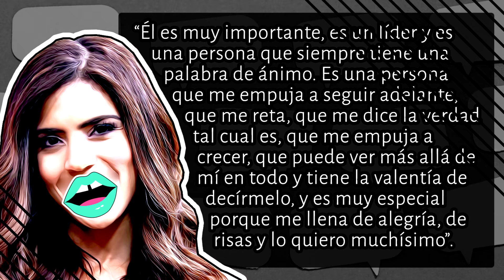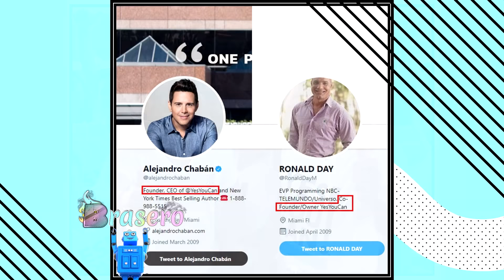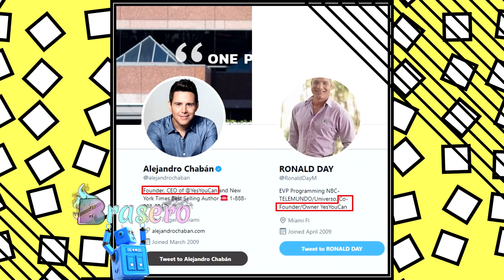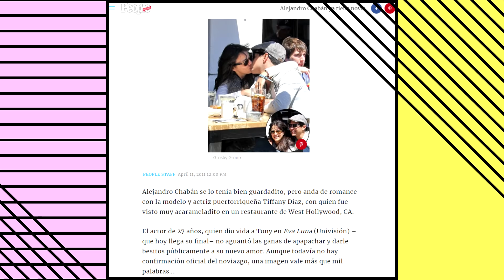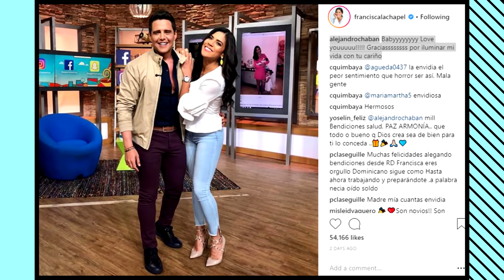Francisca LaChapel y Alejandro Chaban de Despierta America no pueden ser novios mira al galan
Francisca LaChapel y Alejandro Chaban de Despierta America no pueden ser novios mira al galán - Una indiscreción en vivo del chef Yisus en el programa Despierta América, “reveló” la supuesta identidad del galán de FranciscaLachapel que todos tienen ansias por conocer. Sin embargo, muchos ‘fans’ de la co-presentadora del matutino de Univision creen que no es cierto, y que salió al aire como una estrategia montada para despistar al público –que en su mayoría-, asegura que están casi seguros que el verdadero novio de Francisca sería el presentador venezolano Alejandro Chabán. Entonces ustedes me enviaron mensajes directos sobre el tema preguntando si sabia algo de esta relación de compañeros de despierta américa. Su pedido es orden mis llamitas encendidas envíe señales de humo hacia Miami en donde tengo un par de pajaritos cubanos y les pregunto ¿que onda con el fundador de Yes You Can y Mela la Melaza acaso son novios? y saben que me respondieron... Mira quien es el novio de francisca lachapel. Te mostramos foto del novio de francisca lachapel.